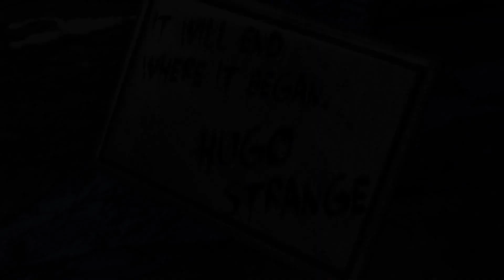Batman Arkham City - Official Launch Trailer 1080P HD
ESRB Rating: Teen with Alcohol Reference, Blood, Mild Language, Suggestive Themes, Use of Tobacco, and Violence. for rating information.
Description
Batman: Arkham City builds upon the intense, atmospheric foundation of Batman: Arkham Asylum, sending players soaring into Arkham City, the new maximum security "home" for all of Gotham City's thugs, gangsters and insane criminal masterminds.

Set inside the heavily fortified walls of a sprawling district in the heart of Gotham City, this highly anticipated sequel introduces a brand-new story that draws together a new all-star cast of classic characters and murderous villains from the Batman universe, as well as a vast range of new and enhanced gameplay features to deliver the ultimate experience as the Dark Knight.